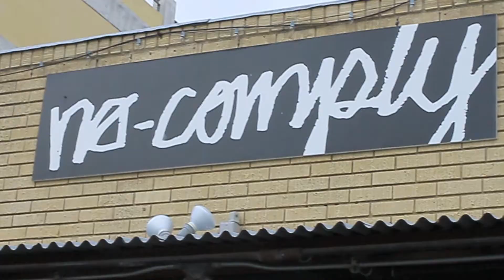SXSW 2015 Recap featuring E-40,G-Eazy,Earl Sweatshirt,Trinidad James,Freddie Gibbs and many more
This year i attended SXSW for the third time and had the best time that i have ever had any other year. Here is a recap of the shows and friends that i ran into while i was in Austin.